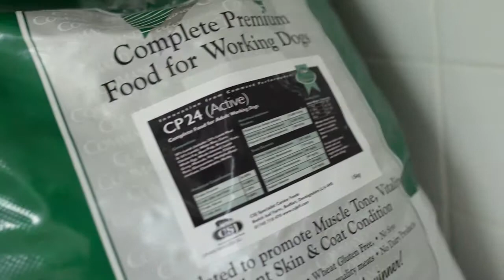Pension pour chiens et chats Marne 51260 Saint-Just-Sauvage avec Lyne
Dans son domaine de la Vallée de l'Etournay, Lyne accueille vos chiens et chats au sein d'une pension qui s'étend sur plus de deux hectares. Au programme ? Promenades en solitaire ou en groupe selon le caractère de votre animal de compagnie, jeux collectifs, et siestes dans des boxes climatisés ou chauffés selon la saison. De plus, Lyne a la particularité de nourrir ses pensionnaires avec une croquette bio de la gamme CSJ.
Si vous partez en vacances, en week-end et que vous souhaitez confier votre chien / chat à une personne de confiance, n'hésitez plus et faites appel à Lyne